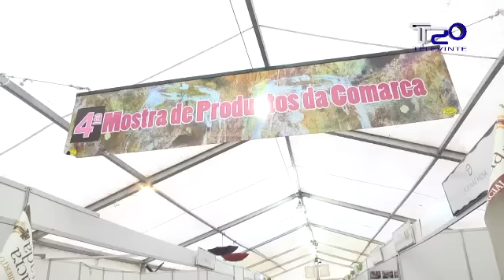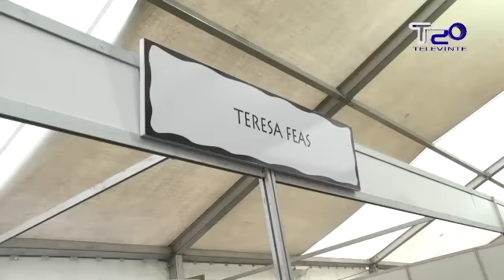A Feira de Oportunidades reunirá 25 postos de comercio, artesanía e alimentación 28 02 2014